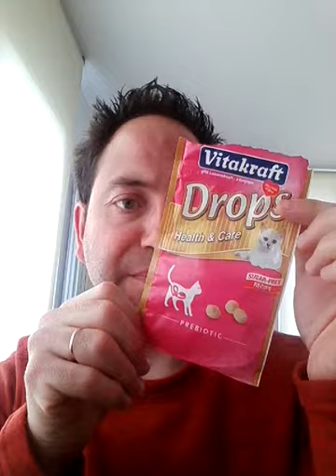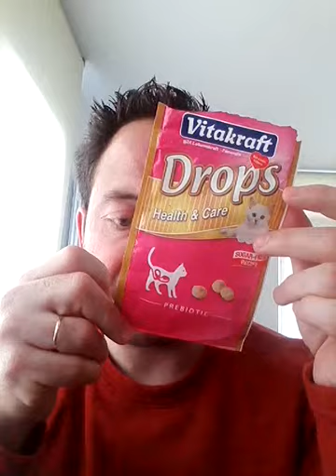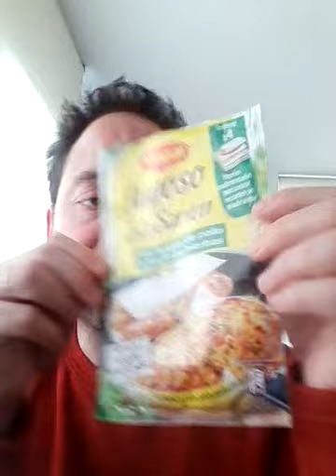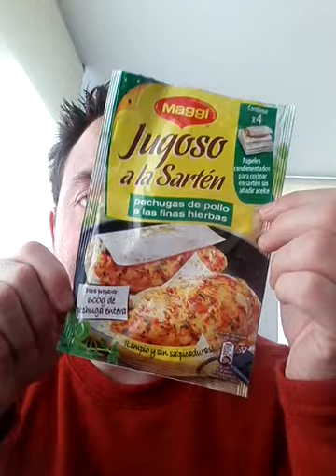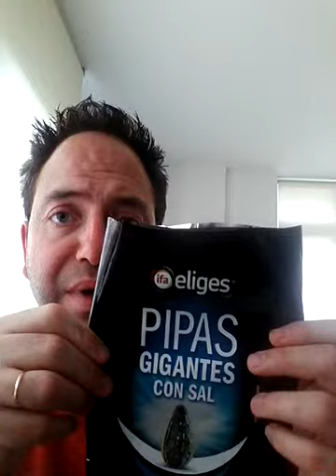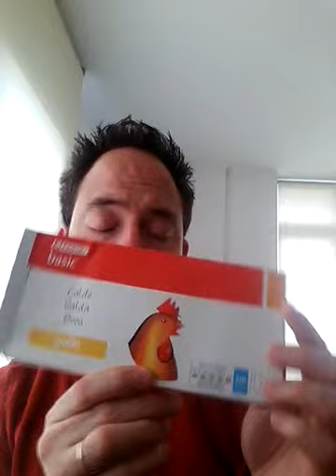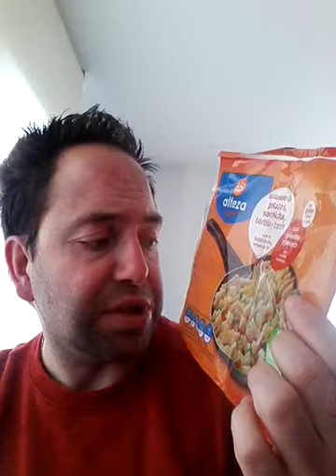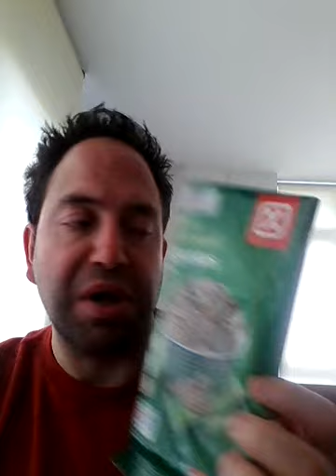Productos terminados alimentacion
Otro video mas